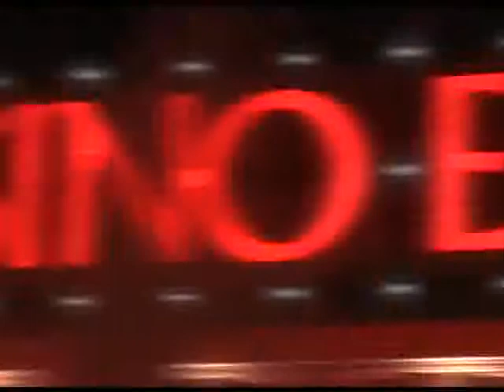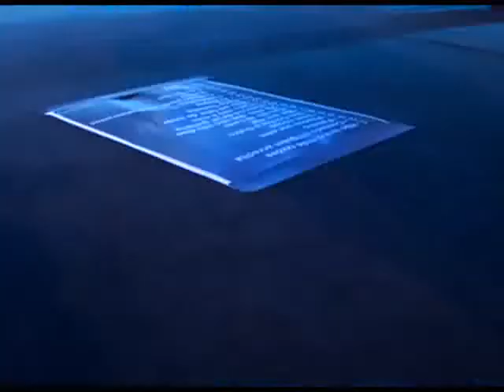O PAI DA DEOLINDA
Pensou ser enfermeiro ou engenheiro, mas acabou por se tornar num dos mais inspirados compositores e letristas portugueses. À custa de Pedro da Silva Martins, dos Deolinda, anda toda a gente, fon-fon-fon, a discutir há mais de um mês o futuro de uma geração que se recusa a ser tomada por parva.
VISÃO